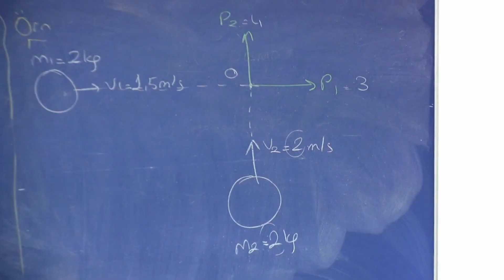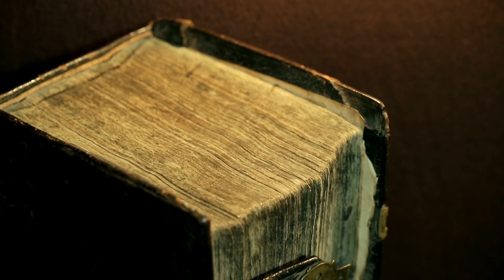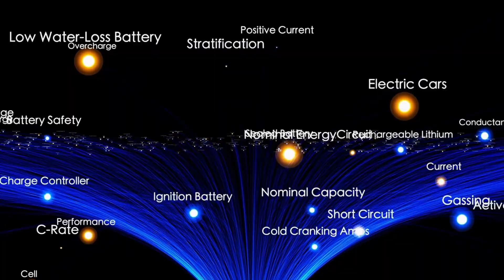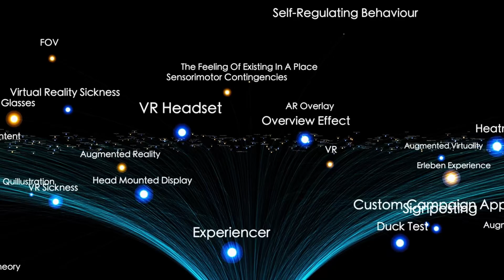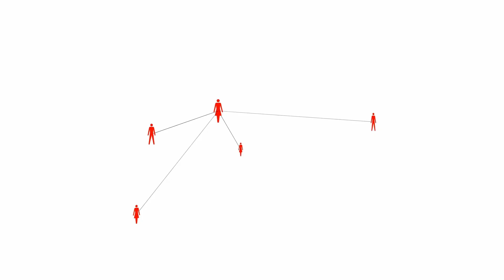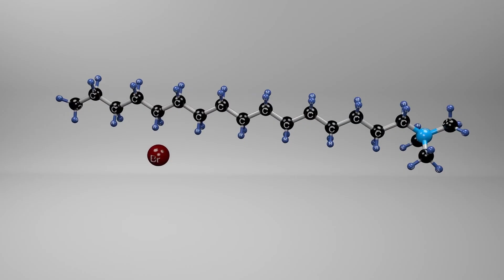NASA Just SHUT DOWN Livestream of 3I/ATLAS After Showing This Image!